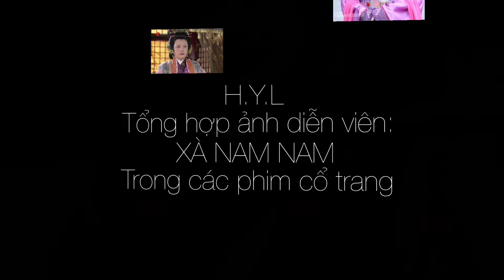Diễn viên: XÀ NAM NAM